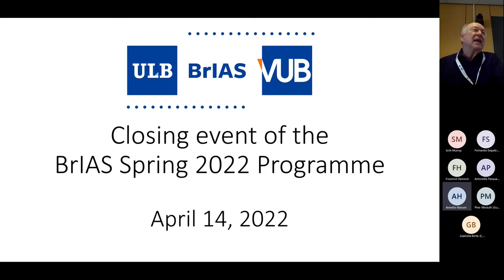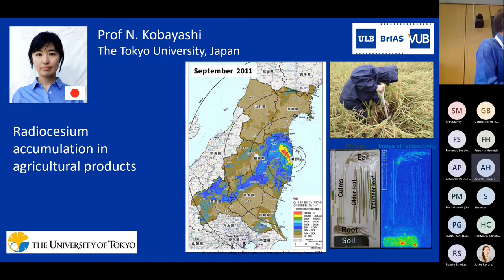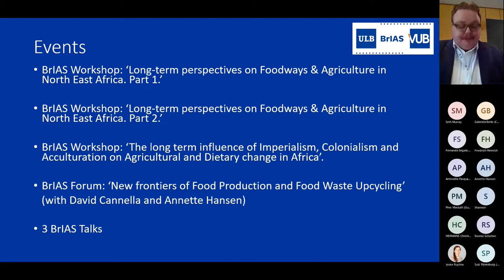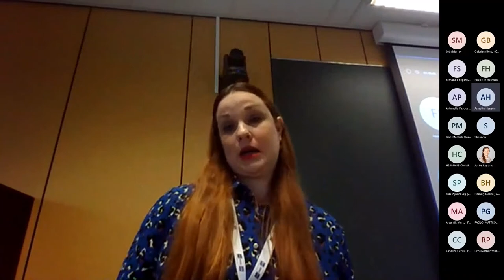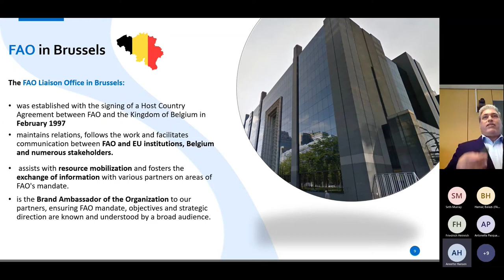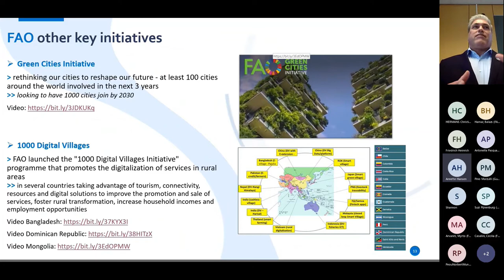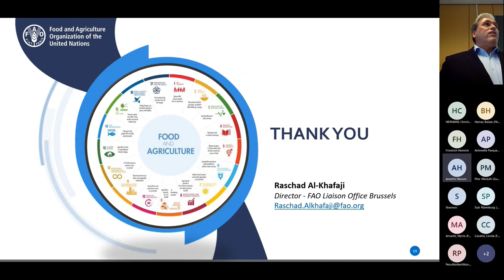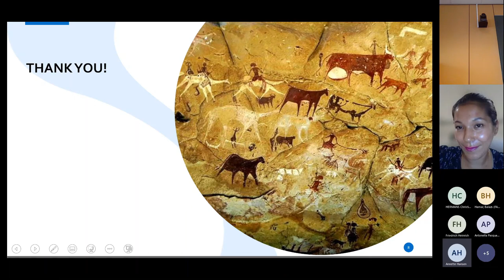Closing event of BrIAS Spring 2022 Program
Event: Closing event of BrIAS Spring 2022 Program: The past, present, and future of food, climate, and sustainability.
Host: Brussels Institute for Advanced Studies

Abstract
The closing event of the Spring 2022 Program of the Brussels Institute of Advanced Studies marked the conclusion of the first installment of BrIAS and highlighted the accomplishments of the program. The event was composed of talks delivered by our BrIAS Team members and two honoured guests: Mr. Raschad Al-Khafaji (Director of the FAO Liaison Office with the European Union and Belgium) and our BrIAS Fellow Dr. Rathana Peou Norbert-Munns (Climate Foresight and Scenarios Development Expert, Utrecht University Copernicus Center & FAO Regional Office Asia and the Pacific).

Event Program

Overview of BrIAS.
BrIAS Director Prof. Dr. em. Frank Deconinck (Vrije Universiteit Brussel)

BrIAS Subtheme: Food for plants - waste for food? Part 1.
BrIAS Program Director Prof. Dr. ir. Christian Hermans (Université libre de Bruxelles)

BrIAS Subtheme: Food for plants - waste for food? Part 2.
BrIAS Academic co-Director Prof. Dr. ir. David Cannella (Université libre de Bruxelles)

BrIAS Subtheme: Agriculture and food consumption in North-East Africa (6000 BC – present): 8,000 years of resilience, adaptation and innovation in the face of drought stress and climate change.
BrIAS Academic co-Director Dr. ir. Frits Heinrich (Vrije Universiteit Brussel)

BrIAS Subtheme: Food systems and green deal policies in and beyond Europe.
BrIAS Acadmic co-Director Prof. Dr. Nel de Mûelenaere (Vrije Universiteit Brussel)

BrIAS Spring 2022 Program Summary.
BrIAS Program Manager ir. Annette M. Hansen

Intervention Mr. Raschad Al-Khafaji
Director of the FAO Liaison Office with the European Union and Belgium

Intervention BrIAS Fellow Dr. Rathana Peou Norbert-Munns
Climate Foresight and Scenarios Development Expert
Utrecht University Copernicus Center & FAO Regional Office Asia and the Pacific

About BrIAS
The newly founded Brussels Institute for Advanced Studies (BrIAS), co-founded by the Université libre de Bruxelles (ULB) and the Vrije Universiteit Brussel (VUB) will act as an incubator of ideas and research by focusing on current and urgent societal challenges. Located in the heart of Brussels, it attracts the very best scientists, artists or designers, coming from various fields or countries and without any philosophical restrictions. It provides the opportunity to work in an atmosphere of complete freedom, collaboration, mutual emulation and cross-fertilisation. BrIAS facilitates collaborations with countries facing critical challenges pertaining to sustainability. For more information about BrIAS and our current research theme The past, present and future of food, climate and sustainability follow us on: